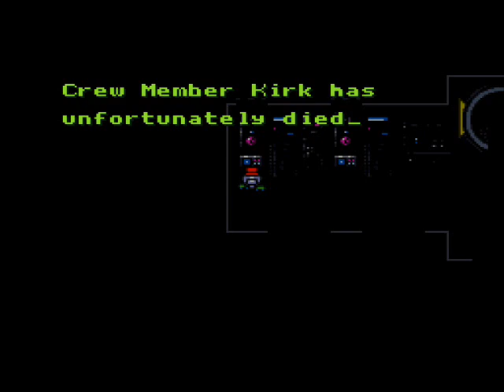Let's Play Live A Live - 39 - Kirk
(Sci Fi 5/9)

And so, we see all that he has to offer.